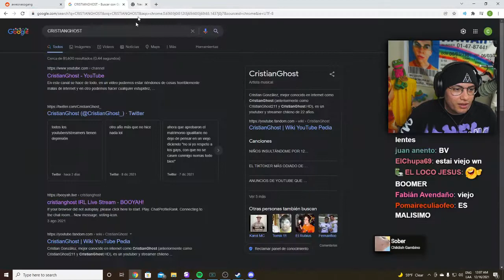Cristianghost artista musical 🤑🎵🎶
redes del cristian:
cristianghost cynthia,
cristianghost clips,
cristianghost llora,
cristianghost bob esponja,
cristianghost xam,
cristianghost screamer,
cristianghost llorando,
cristianghost girando,
cristianghost apuesta,
cristianghost aliexpress,
cristianghost altura,
cristianghost autista,
cristianghost anuncios,
cristianghost ayayay,
cristianghost baneado,
cristianghost baneado,
cristianghost bailando,
cristianghost bts,
cristianghost bob,
cristianghost bromas,
cristianghost circulation,
cristianghost cuphead,
cristianghost cancion,
cristianghost chupalo,
cristianghost chad,
cristianghost cynthia cara,
cristianghost c,
cristianghost desbaneando,
cristianghost dylantero,
cristianghost directo,
cristianghost dallas,
cristianghost discord,
cristianghost donacion,
cristianghost esquizofrenia,
cristianghost edad,
cristianghost en ilonka,
cristianghost enojado,
cristianghost edit,
cristianghost epico,
cristianghost fnf,
cristianghost fuera de contexto,
cristianghost funado,
cristianghost funa,
cristianghost fortnite,
cristianghost fnaf,
cristianghost furro,
cristianghost gta,
cristianghost gta san andreas,
cristianghost gallito,
cristianghost gime,
cristianghost hackeado,
cristianghost homero,
cristianghost homofobico,
cristianghost roblox,
cristianghost remix,cristianghost me mide 16 5,
cristianghost memes,
cristianghost nimu
cristianghost orslok,
cristianghost outro,
cristianghost onichan,
cristianghost outlast,
cristianghost osu,
cristianghost omegle,
cristianghost opening evangelion,
cristianghost pvz,
cristianghost put,
cristianghost plantas vs zombies,
cristianghost palindromo,
cristianghost pecky,
cristianghost podcast,
cristianghost se cae,
cristianghost saikomic,
cristianghost stream,
cristianghost se asusta,
cristianghost suwie,
cristianghost susto,

cristianghost waton,
cristianghost whatsapp,
cristianghost wena po,
cristianghost windygirk,
cristianghost warzone,
cristianghost weon,
cristianghost wattpad,
cristianghost xoda,
cristianghost xpress,
cristianghost x ray
Cristianghost cynthia